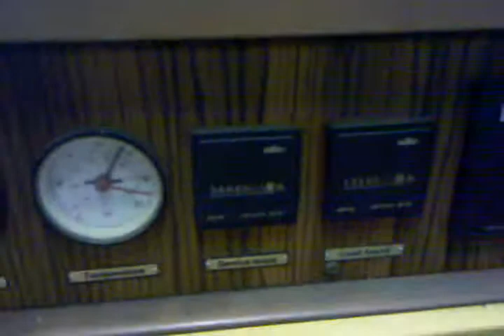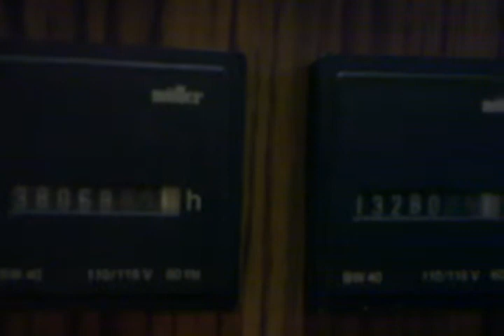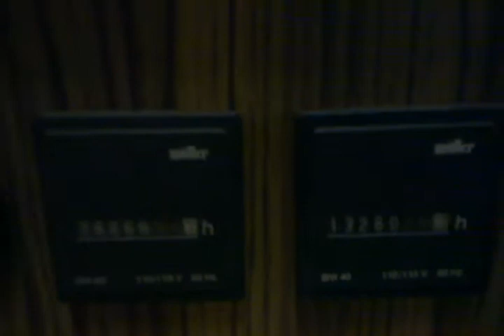Kaeser BS 60 50HP Air Compressor For Sale on eBay 9/23/13